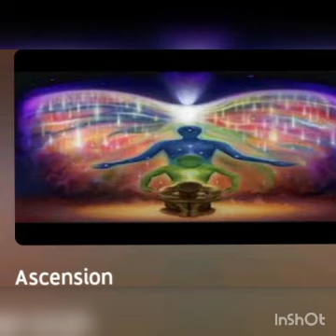Ascension part -9